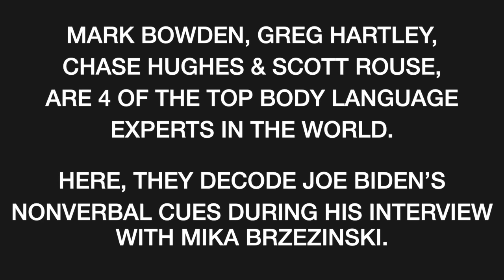💥Joe Biden's NONVERBAL Reactions: Truth or Deception?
Joe Biden live interview body language: four of the world's top body language and behavioral analysis experts look at President Joe Biden's body language for deceit during the MSNBC interview about the Tara Reade Joe Biden relationship.

In March 2020, Tara Reade made allegations against Joe Biden, former U.S. vice president and presumptive Democratic nominee in the 2020 presidential election. They revolved around an encounter in the spring of 1993, in a Capitol Hill office building when she was a staff assistant in his Senate office.

Is President Joe Biden showing the body language of deceit in this interview? Also be sure to watch The Behavior Panel body language breakdown on Donald Trump.

Chapters:
00:00 Joe Biden Body Language Analysis
7:18 Joe Biden's Interview Behavior Analysis
14:55 Person Denying Claim Body Language
22:06 Body Language in Media Management
29:03 Joe Biden Composure Amid Criticism
36:37 Strong Imagery for Audience Engagement
44:17 Understanding Eye Movements in Deception
51:28 Importance of Examining Facts and Data
59:05 Women Coming Forward: Facts Evaluation
1:06:53 Critique of Evasive Yes-or-No Answer
1:14:39 Progression of Discussed Person's Behavior
1:22:08 High Potential for Deception Analysis
1:29:31 Military Harassment Case Importance